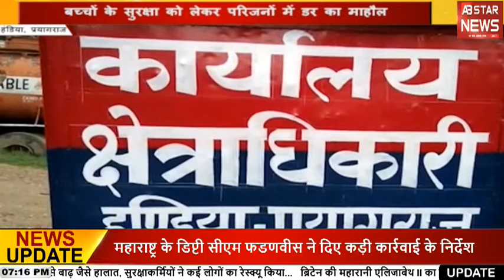UP NEWS: पहले पेट्रोल छिड़का...फिर जलाया कार।।AB STAR NEWS।।